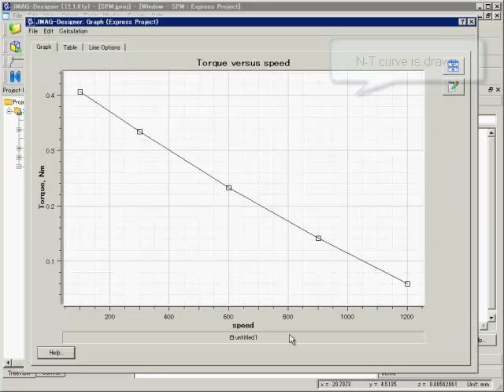Create a Rotation Speed vs Torque Graph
Graph
Changes in each physical quantity and relationships are grasped and can be evaluated.
Further, it is possible to compare with different analysis results and create a graph that combines (lissajous) different physical quantities.

JMAG is a comprehensive software suite for electromechanical equipment design and development.
Powerful simulation and analysis technologies provide a new standard in performance and quality for product design.